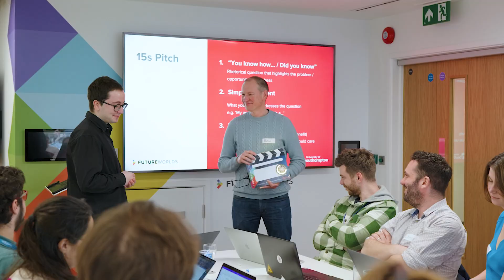Future Worlds Demo Day 23 Advert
Find out more information and book your free space at Demo Day 23 in London on 14 June

Future Worlds is the on-campus startup accelerator at the University of Southampton whose mission is to help the next generation of our aspiring founders change the world with their ideas. We inspire staff and students through engaging events, workshops and talks and help accelerate the development of ideas into successful startups through space, access to funding, and a network of mentors that includes millionaire investors, startup founders and industry experts.